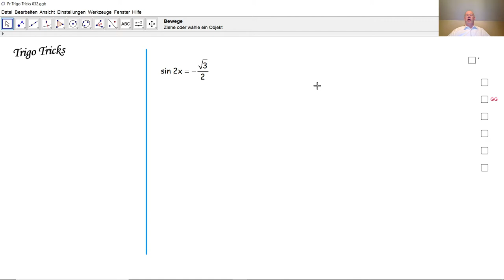Trigo Tricks 032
Wir lösen eine trigonometrische Gleichung indem wir sie auf eine trigonometrische Grundgleichung zurückführen.